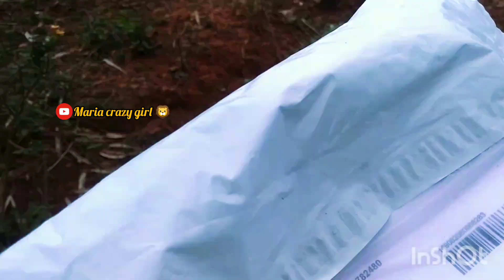Meesho price 😱😱 my first hizab from meesho😇❤️meeshohaul hizab(vlog4)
Meesho low price 😱😱 My first hizab order from meesho 😇❤️ it's amazing 🥰